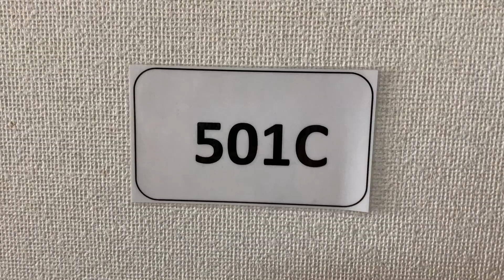SHIBUYA SENDAGAYA GAIEN (TOKYO SHARE HOUSE) 501C